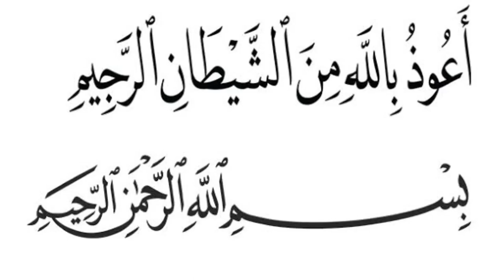Dosa Riba Lebih Besar dari Zina